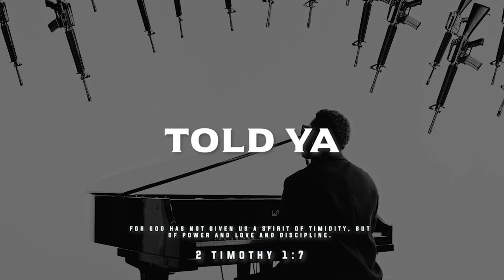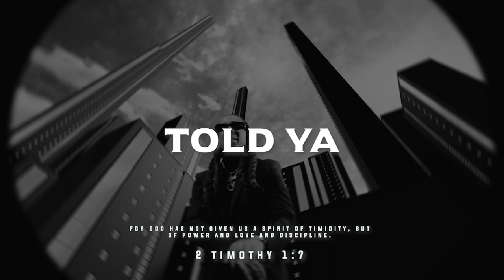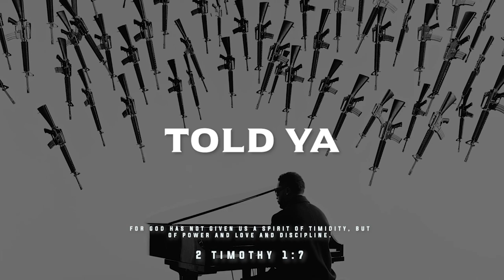[FREE] Hard Gospel 1k phew x Chris Elijah x GodFearin Type Beat - "Told ya” 2024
[FREE] Hard Gospel 1k phew x Chris Elijah x GodFearin Type Beat - "Told ya” 2024 (Prod. Sxspect x Shockwave)

Chapters 🕵‍♂
0:00 - INTRO
0:11 - PRE-HOOK/HOOK
0:21 - VERSE 1
1:04 - BRIDGE
1:25 - VERSE 2
2:19 - Outro